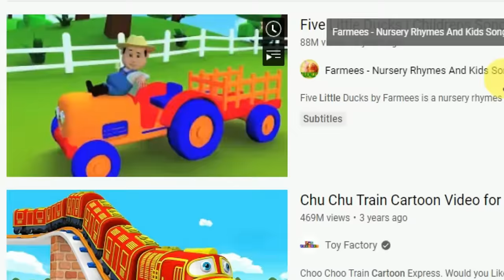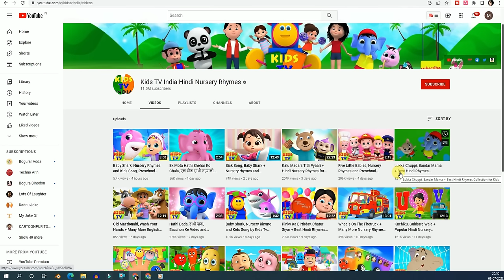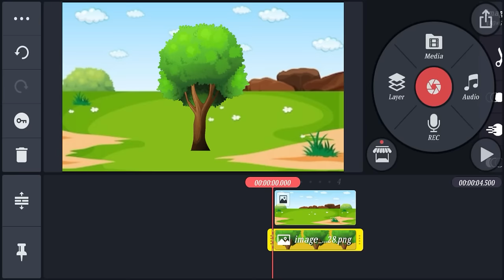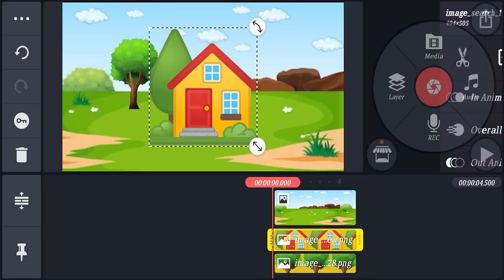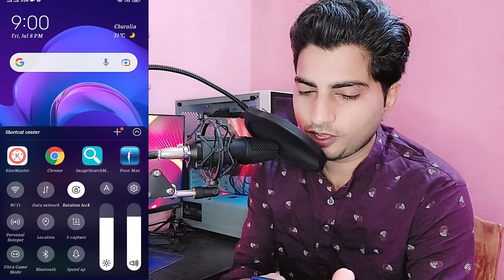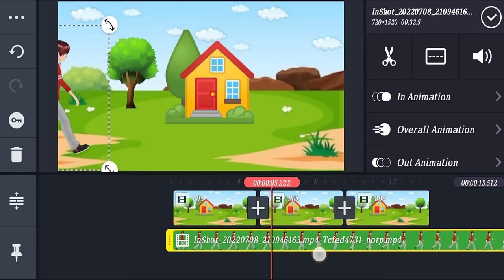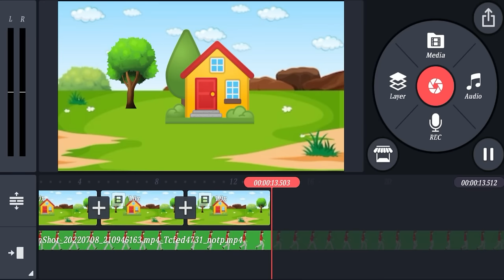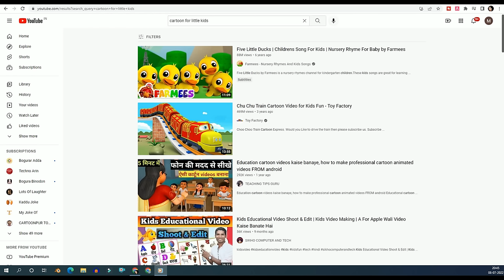🤑Earn $21,900/m by MAKING KIDS CARTOON | Monetization Guaranteed | Copy Paste Video On YouTube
This is a step by step tutorial on how to make cartoon videos for kids with green screen animated characters. You can watch this video and understand how to make cartoon videos without any high graphics software. And you should learn to make cartoon videos as it is very important now days as it has many business opportunities to earn money from online or earn money from youtube.

EQUIPMENTS I Use:

My Mic
My Camera/Mobile
My Boya Mic
My Laptop